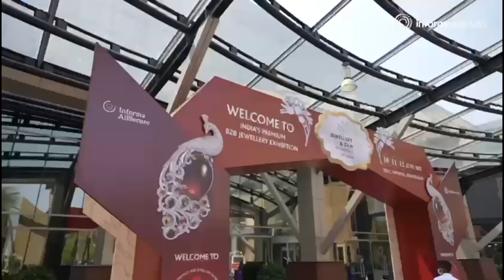Hyderabad Jewellery Pearl & Gem Fair 2022 | 10-JUNE-2022 | HJF 2022 | HICC Novotel Hall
A spectacular opening of 14th edition of Hyderabad jewellery and gem fair India's premium B2B Jewellery Exhibition

"Shri. Gireesh Kumar Sanghi,
Former Member of the Parliament of India
CMD Vaarta Publications"

Commodities & Jeweler's Information Provider